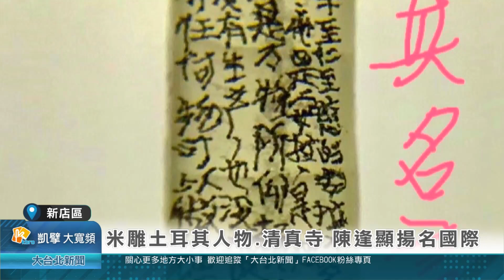米雕土耳其人物.清真寺 陳逢顯揚名國際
毫芒雕刻大師陳逢顯曾接受土耳其藝術家邀請，完成一系列該國人物、建築等米雕作品，包括將土耳其總統、藝術家，還有著名的聖索菲亞清真寺，都在小小的米粒上呈現出來，再次展現卓越的雕刻技巧。